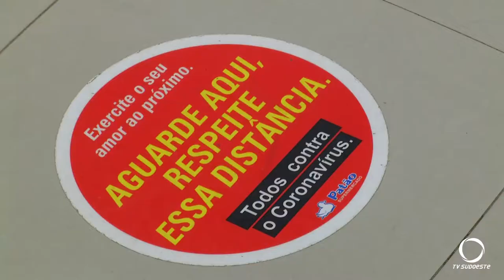Supermercadistas alertam para importância das pessoas continuarem com cuidados em relação a COVID 19